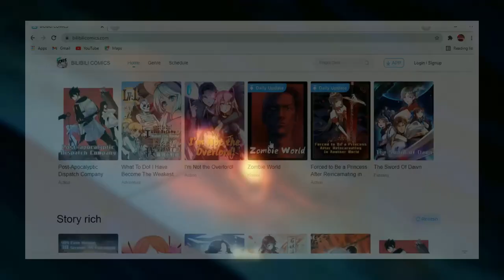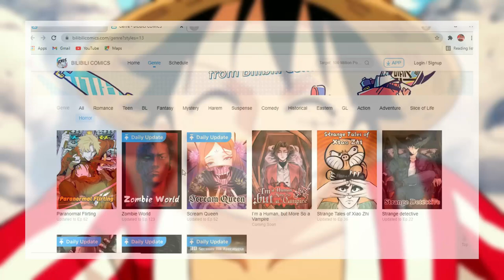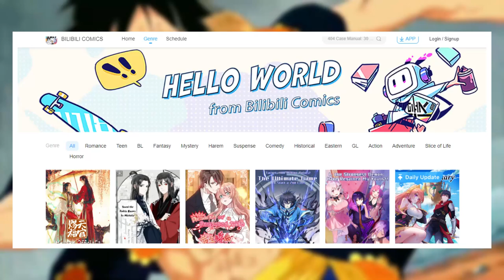TOP 10 STRONGEST FEMALE CHARACTERS IN ONE PIECE | Hindi